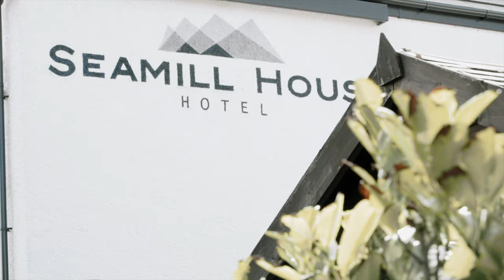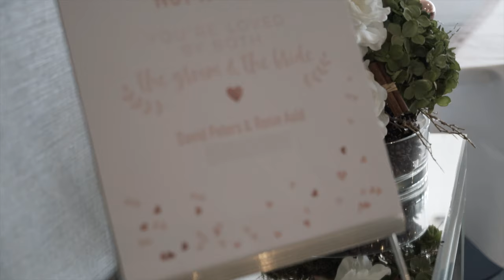Rosie + David | Seamill House Hotel | Cutest Ceremony Reading Ever | Tall Tale Films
David + Rosie were the first to marry at this beautiful boutique hotel on the Ayrshire coast.
The decided to have a joint naming ceremony for their beautiful wee girl Emily and their wedding all together and it was an amazing day filled with family and love. Oh and that sunset wasnt bad either!

This was the first wedding hosted at Seamill House Hotel and you would have thought they had been doing it for years.

Venue - Seamill House Hotel
Celebrant - Justine Rant
Kilts - Gilt Edged
MUA - Sacha's - Nails & Makeup
Florist - Samantha Claire Kennedy
Photographer - Ali Crawford Photography
Cake - Just Sweet Treats
DJ - Rob Murdoch
Hair - Angelic Hair & Beauty